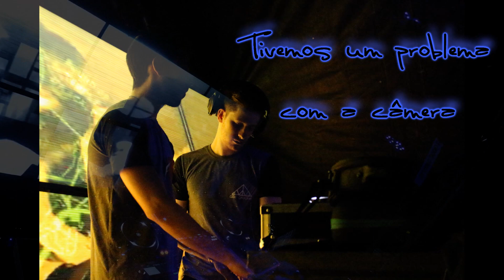ATTIC GROOVES @ SOUNDWAVES - LIVE GUITAR TANGARÁ DA SERRA, (MT)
Set tocado dia 21/10/2017 no evento SoundWaves em Tangará da Serra (MT).
Guitarra tocada ao vivo por Waldir Martinez.
Entregamos a pista para André Gazzola.